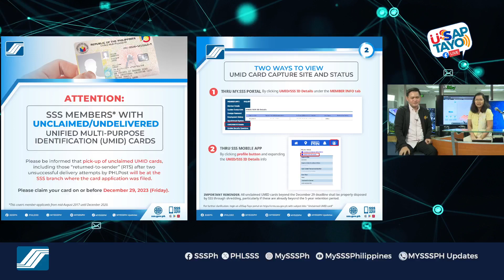2023 uSSSap Tayo Episode 36 - General SSS Inquiries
Broadcasted over the official SSS Facebook on October 26, 2023, 10:00AM
Hosted by Ms. Liza Barral, Media Affairs Department
Special Guest: Jhomer Gonzales, Member Education Department

crms.sss.gov.ph
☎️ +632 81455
📱1455